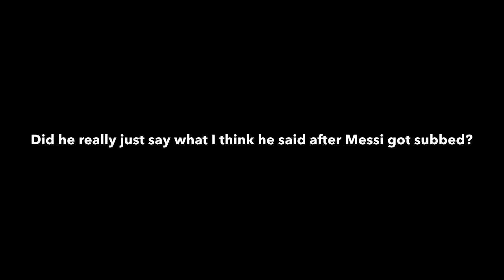NSCAA Moneyball Presentation - Messi and Friends Game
Highlights of Northwestern Players at Messi and Friends given at NSCAA Convention in January 2014.